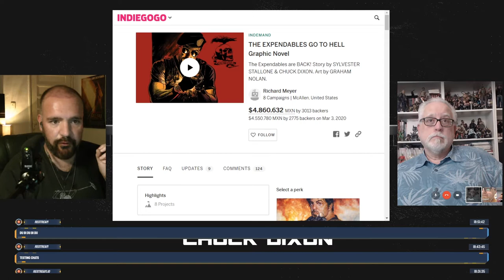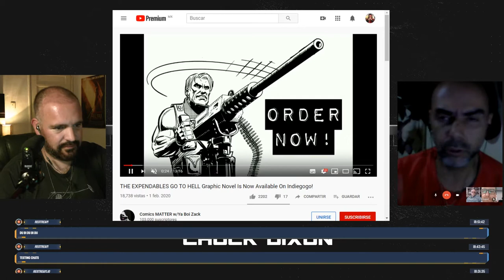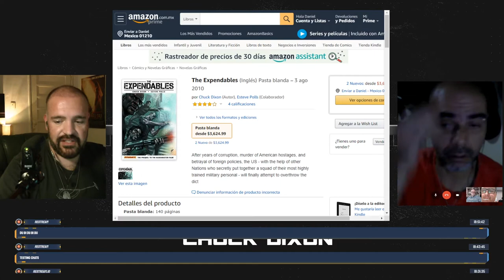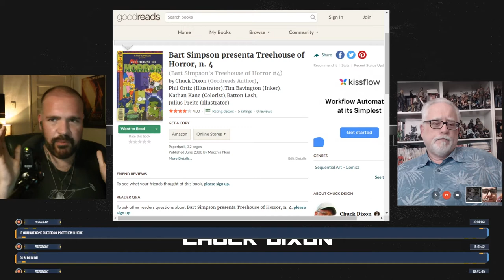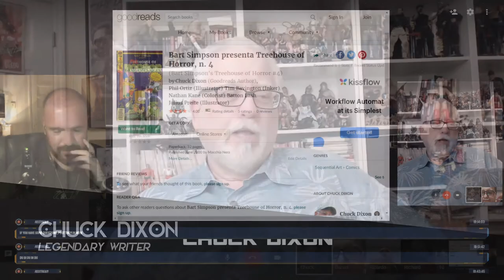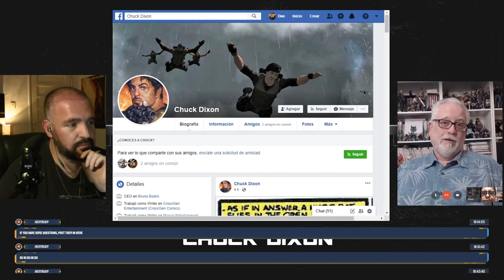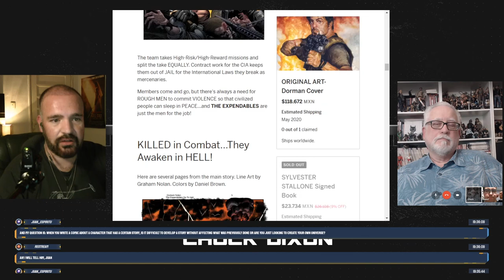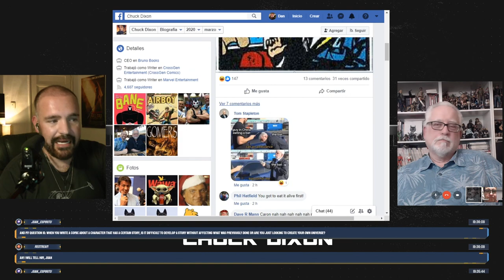D Stream 16 - Chuck Dixon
On this episode we are honored to talk with Legendary Writer Chuck Dixon and we talk about Expendables: Go to Hell, what characters he would use for a crossover, his career and more.

This video is made thanks to the support we receive in by people who appreciates this content.